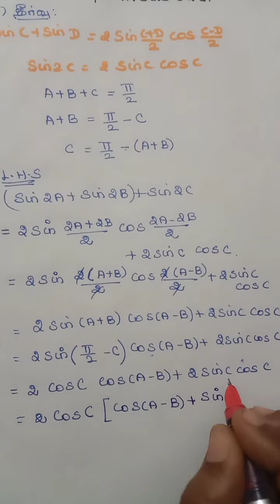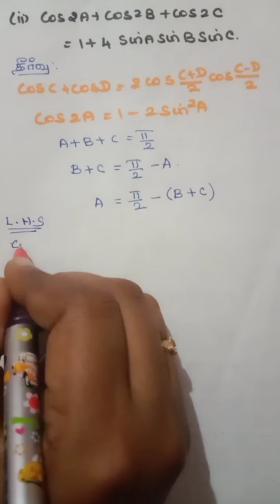11 கணிதம் | பயிற்சி 3.7 வினா எண் 4 முக்கோணவியல்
# 11 கணிதம்
# பயிற்சி:3.7
# முக்கோணவியல்
பயிற்சி 3.7 வினா எண் 3